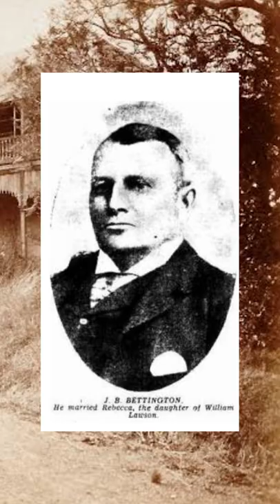Oatlands, Australia, Sydney Suburb Meanings 😁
Noice Shorts Is looking at Interesting Aussie Facts.

In this video we are exploring what is in a name..
Why were Aussie Suburbs named what they are?